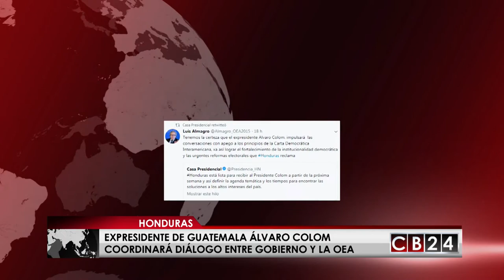La OEA entrará en conversaciones con gobierno de Honduras sobre crisis electoral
Se confirmó que la próxima semana llegará a Honduras el expresidente de Guatemala, Álvaro Colom, designado por la OEA como coordinador de la mesa de diálogo entre el gobierno hondureño y la Organización de Estados Americanos.
El expresidente de Guatemala,  Álvaro Colom fue seleccionado por el Secretario General de la OEA, Luis Almagro, para dirigir la mesa de trabajo a la que convocó el presidente reelecto Juan Orlando Hernández, para tratar la controversia sobre las funciones y el trabajo de la Misión de Apoyo Contra la Corrupción e Impunidad (MACCIH).
La polémica se dio luego de que la MACCIH, que depende de la OEA, denunciara que una reforma a la Ley Orgánica del Presupuesto, aprobada por el Parlamento, fue trastocada en su texto, lo que el vocero de esa misión, Juan Jiménez, calificó como “un delito”, según él con intenciones de bloquear investigaciones de altos funcionarios vinculados con corrupción.
También se buscará tratar temas relacionados al recién concluido proceso electoral hondureño, con la intención de revisar detalles técnicos y de funcionamiento del sistema electoral, como se recordará la OEA hizo serias críticas a las elecciones de noviembre pasado y ha pedido la revisión de leyes y reglamentos en la materia.
El Secretario General de la OEA, aseguró que tiene la certeza que “el expresidente Álvaro Colom, impulsará las conversaciones con apego a los principios de la Carta Democrática Interamericana, para así lograr el fortalecimiento de la institucionalidad democrática u las urgente reformas electorales que Honduras reclama”.
El presidente de Honduras, Juan Orlando Hernández, a través de Casa Presidencial difundió un mensaje de bienvenida al mediador designado por la OEA, indicando que “Honduras esta lista para recibir al presidente Colom y definir una agenda temática y los tiempos para encontrar las soluciones a los altos interese del país”.